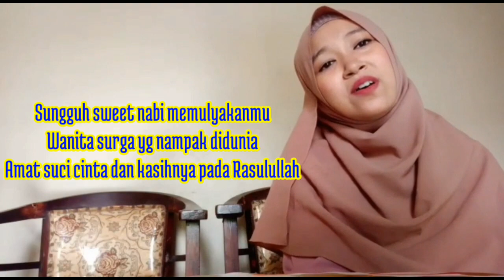SAYYIDAH AISYAH cover Dede Irma Mauliya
Sayyidah Aisyah radhiyallau ‘anha adalah istri ketiga Nabi Muhammad SAW, setelah Sayyidah Khadijah radhiyallau ‘anha dan Sayyidah Saudah binti Zam’ah. Ayahnya adalah Sayyidina Abu Bakar bin Abu Quhafah, sementara ibunya Ummu Ruman. Ia dikenal sebagai orang yang cerdas, berwawasan luas, penuh cinta, dan banyak meriwayatkan hadits Nabi.